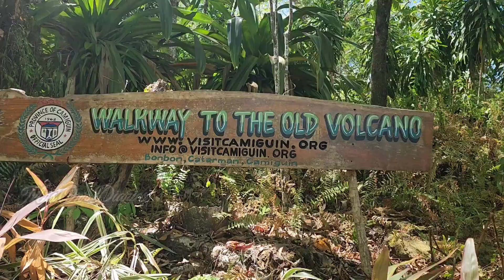🛑 Walkway to Old Volcano